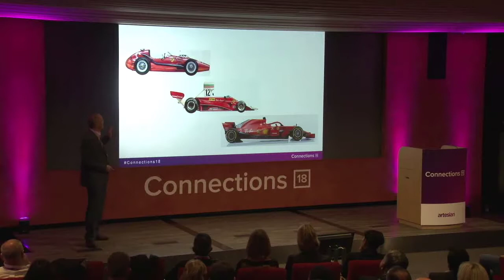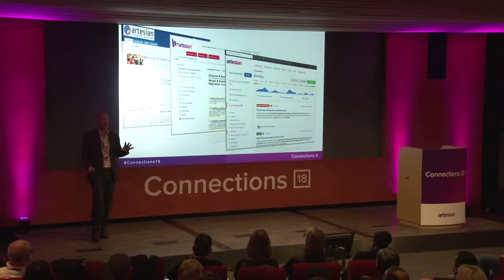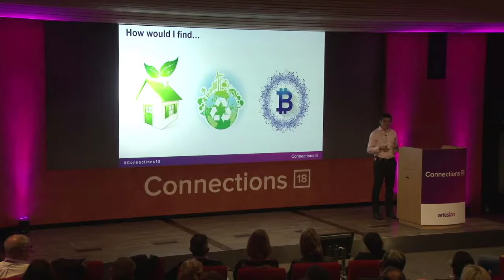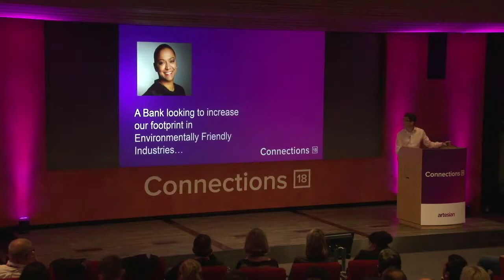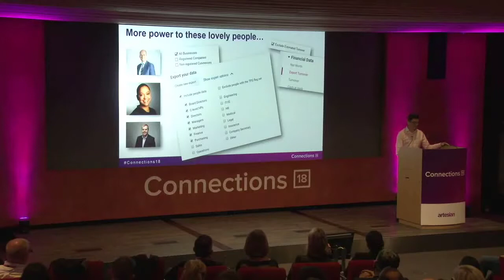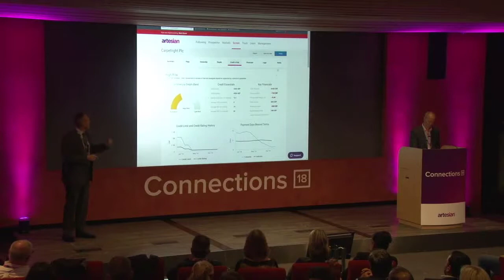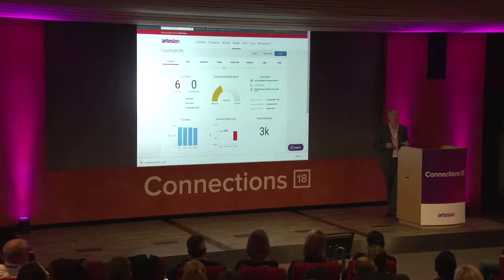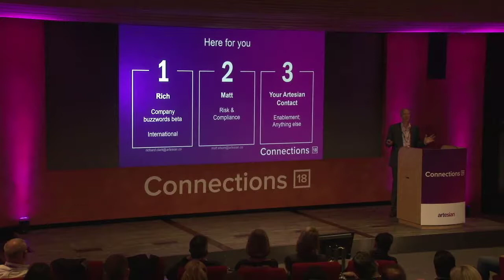Artesian Product Update & Direction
Artesian's latest product innovations, demonstration and information on the future roadmap.